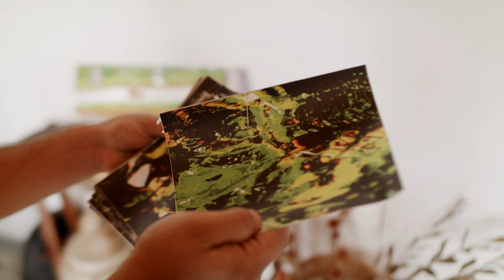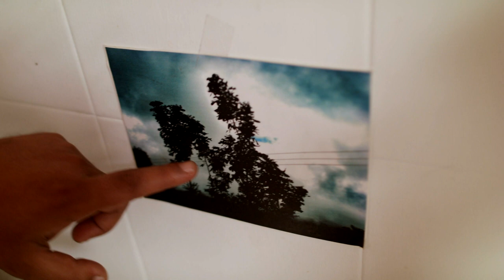GALERÍA NEOTRÓPICO, un lugar que guarda las riquezas de nuestro país [Más que un muro] Telemedellín